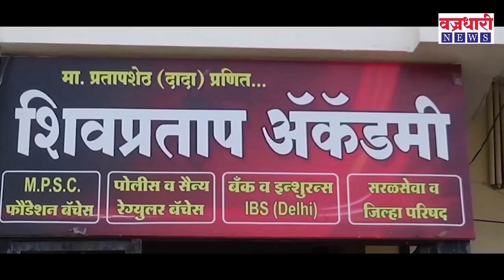कडेगाव-पलूसमध्ये चौरंगी सामना रंगण्याची शक्यता || वज्रधारी न्यूज़